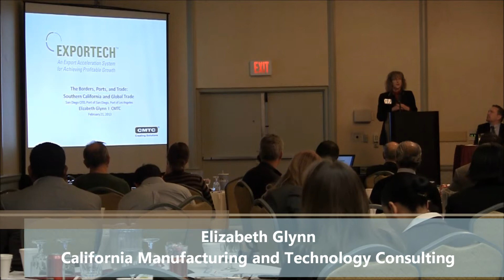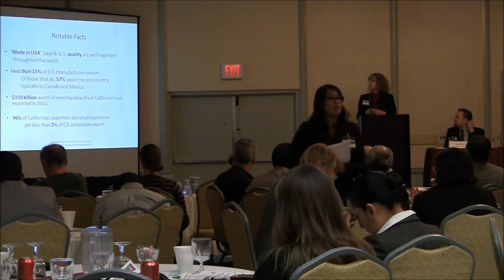Border Ports and Trade Seminar- Elizabeth Glynn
The Border, Ports and Trade: Southern California and Global Markets